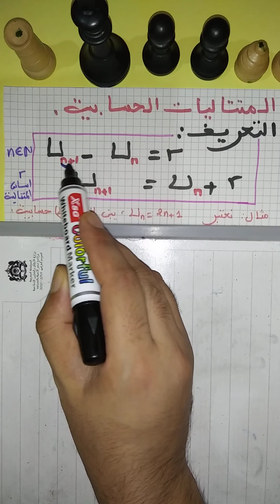اجي اتفهم المتتاليات الحسابية .. درس وتمارين اولى باك .. امتحان جهوي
البارطاج حتى يصل للجميع
عندك أسئلة خليها في التعاليق